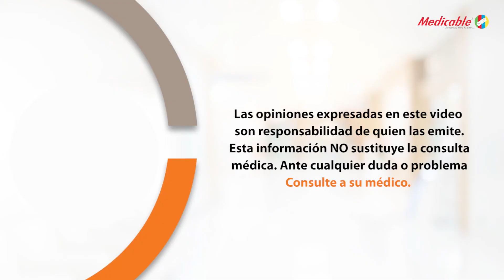¿Qué son las emociones?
Las emociones son estructuras de mecanismo que se han quedado grabadas a lo largo del desarrollo del individuo.